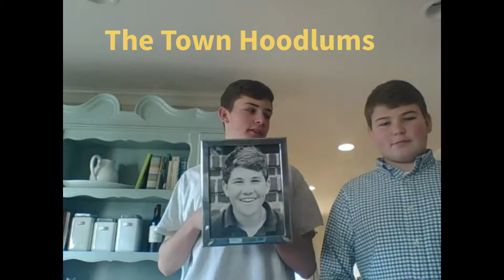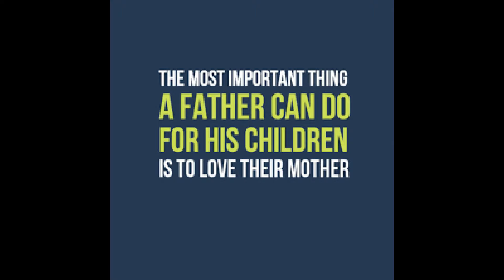Tribute for Mary Ellen Carter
Mary Ellen's 50th Birthday